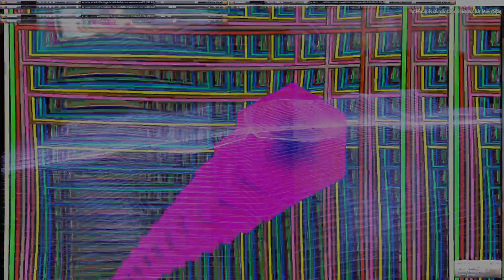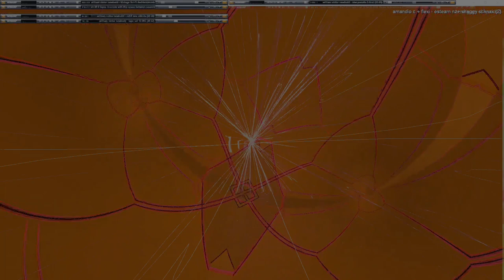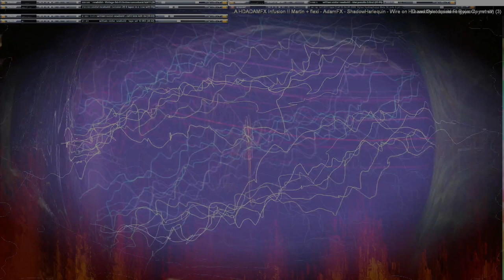Movie 24 09 23 13h37m15s series G Godspeed